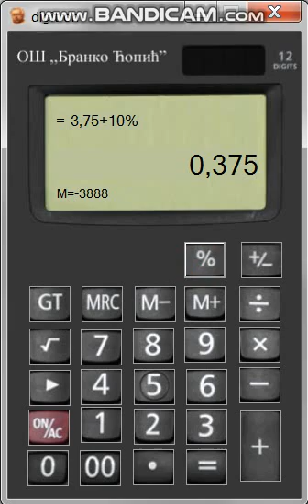Digitron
Kako radi digitron OŠ ,,Branko Ćopić"